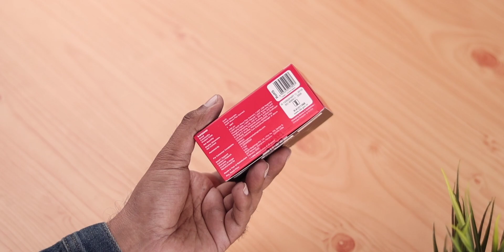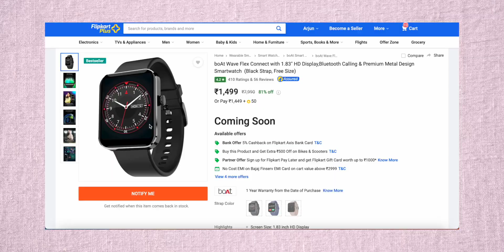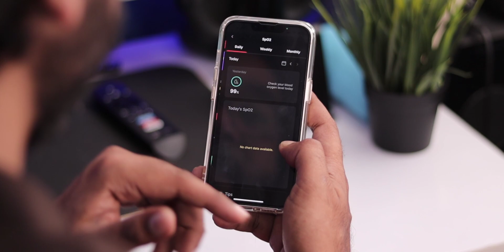Boat Wave Flex Connect/Leap Call Calling SmartWatch Unboxing & Review | Quality Issue! 👎🏻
Boat Wave Flex Connect Calling SmartWatch Unboxing & Review | Quality Issue! 👎🏻
Timestamps!!
Coming Soon

Mini Ring Light